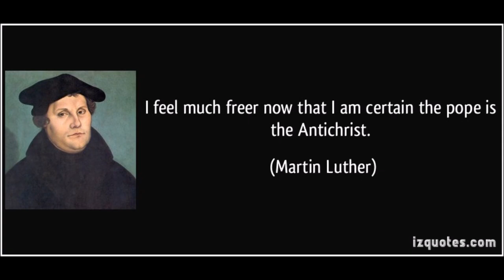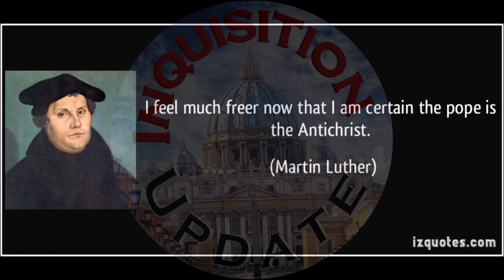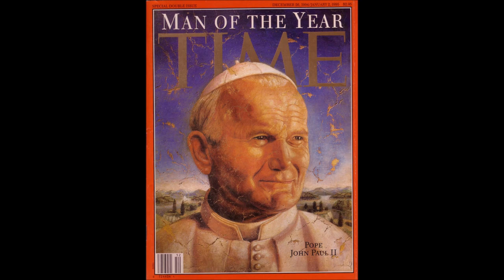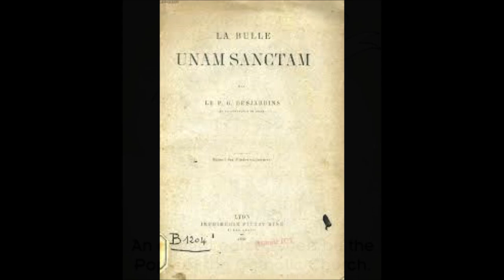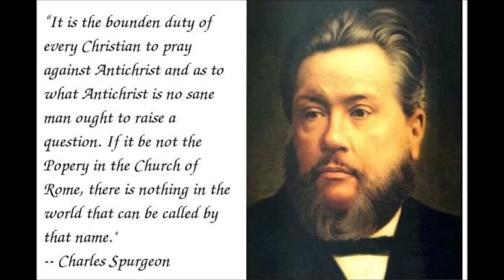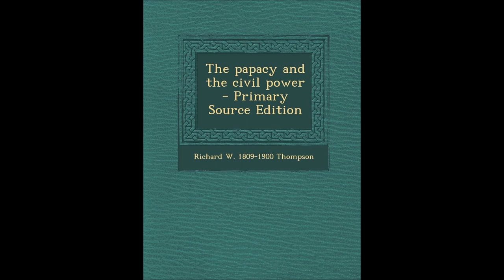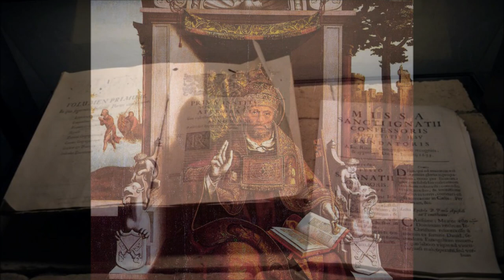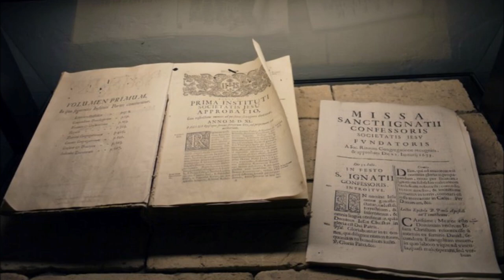The Papacy and the Civil Power # 31